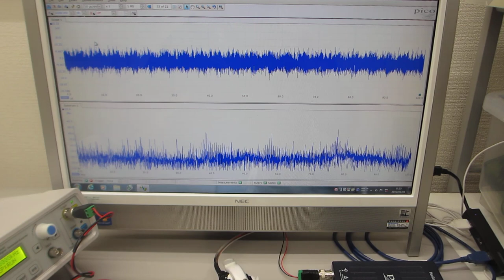超音波プローブの素子表面を調整して高調波の発生を制御する技術－－超音波の伝搬特性を測定・解析・評価する技術の応用－－